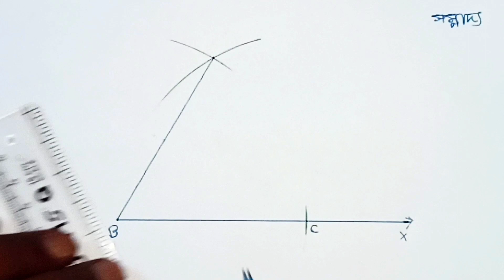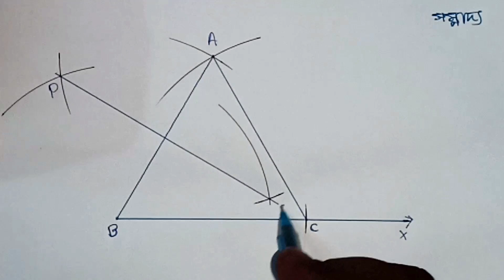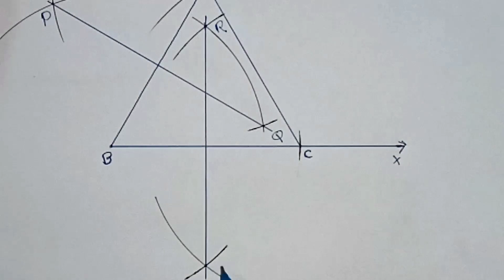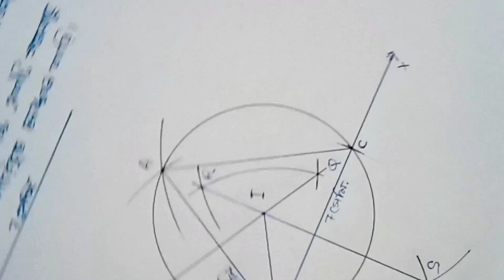7 সেমি. বাহুবিশিষ্ট একটি সমবাহু ত্রিভুজ অঙ্কন করে তার পরিবৃত্ত অঙ্কন করি। মাধ্যমিক WBBSE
Class x, Lesson 11,

7 সেমি. বাহুবিশিষ্ট একটি সমবাহু ত্রিভুজ অঙ্কন করে তার পরিবৃত্ত অঙ্কন করি। মাধ্যমিক WBBSE

Class 10 mathematics lesson 11

প্রিয়, মাধ্যমিক পরীক্ষার্থীরা,
এই জ্যামিতিক চিত্রটি খুব সহজ সরলভাবে অঙ্কনের মাধ্যমে সমাধান করা হয়েছে। যাতে তোমরা খুব সহজেই এই অংক গুলি থেকে  5 নম্বর পেতে পারো।

 প্রশ্নটি পশ্চিমবঙ্গ মধ্যশিক্ষা পর্ষদ প্রদত্ত প্রশ্ন-উত্তরের নমুনা অনুসারে সমাধান করা হয়েছে।

         এই প্রশ্ন উত্তর গুলি সমাধান করলে অবশ্যই মাধ্যমিক পরীক্ষায় সম্পূর্ণ নম্বর (5/5) পাবে।

Class (X) Lesson 6, [চক্রবৃদ্ধি সুদ ও সমহার বৃদ্ধি বা হ্রাস] এর কষে দেখি 6.1 এর 25 টি প্রশ্নোত্তর

Class (X) Lesson 6, [চক্রবৃদ্ধি সুদ ও সমহার বৃদ্ধি বা হ্রাস] এর কষে দেখি 6.2 এর সমস্ত প্রশ্নোত্তর

            WEST BENGAL